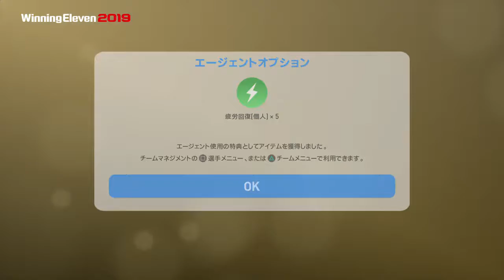Winning Eleven 2019 ウイイレ2019 レジェンドズ イタリアンクラブズセレクション ガチャ5連チャン！ 頂きましたーー！！レジェンド！！その名は・・！！？？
Winning Eleven 2019　ウイイレ2019　レジェンドズ　イタリアンクラブズセレクション　ガチャ